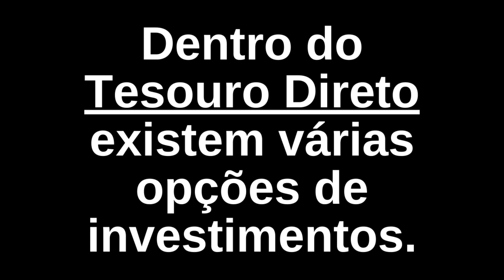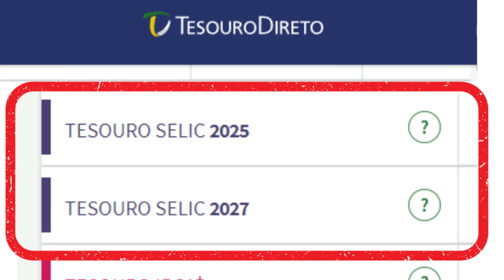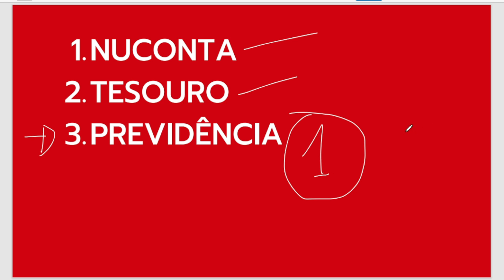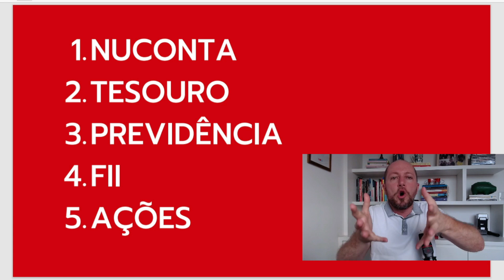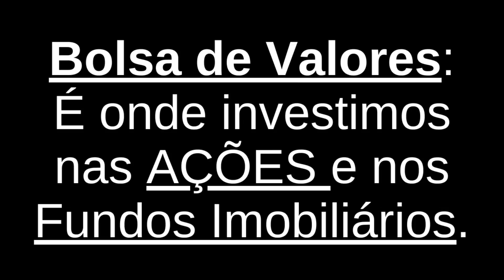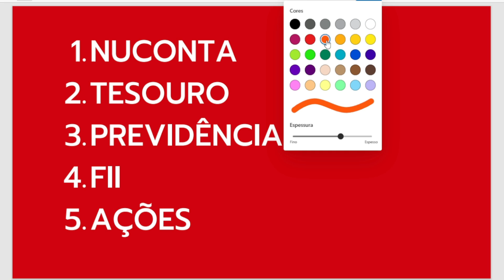Onde investir para ter um rendimento todo mês?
INVESTIMENTOS QUE PAGAM RENDIMENTOS MENSAIS

Você já deve ter ouvido a expressão "viver de renda".
Mas o que é viver de renda?

Viver de renda significa pagar as suas contas mensais com os seus investimentos. Ou seja, você pode receber uma renda mensal com seus investimentos e isso significa que seu futuro financeiro está muito mais seguro.